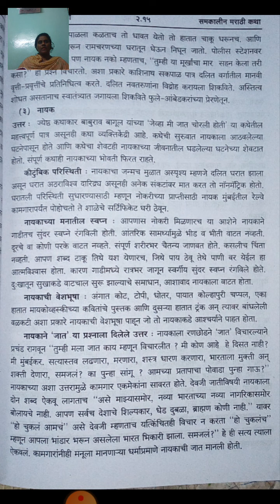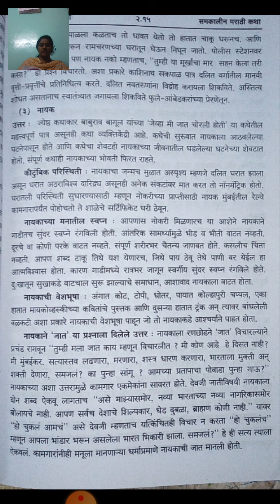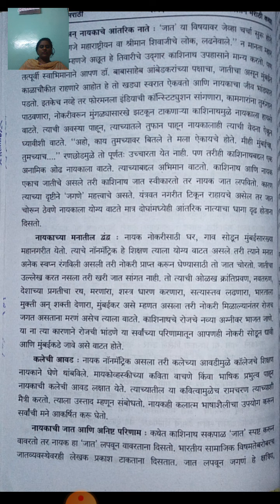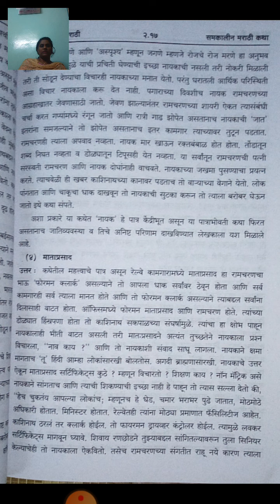FYBA Marathi Lecture 72